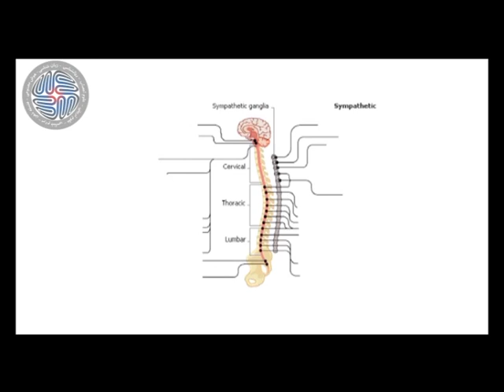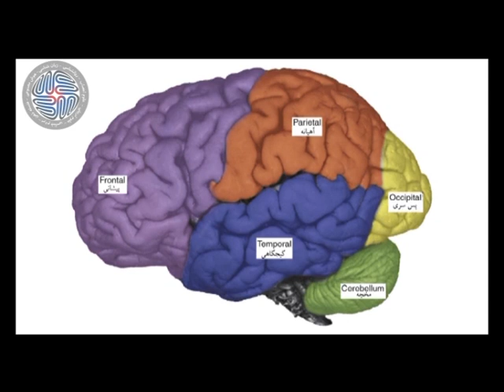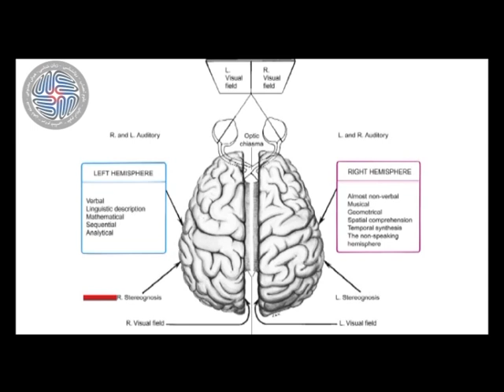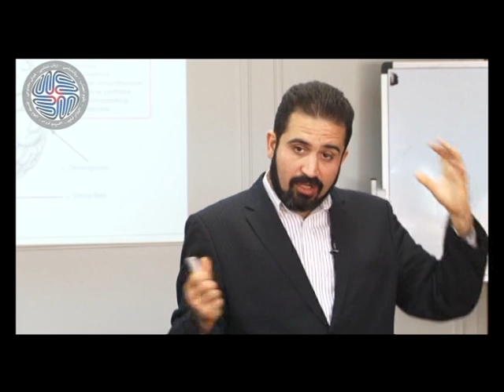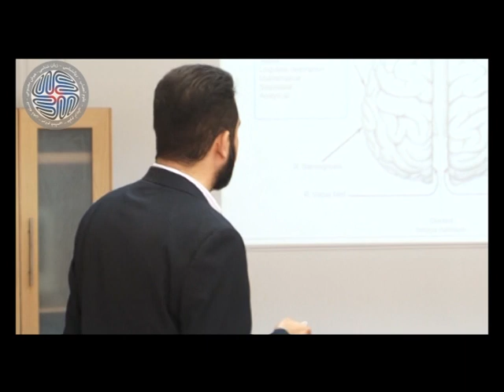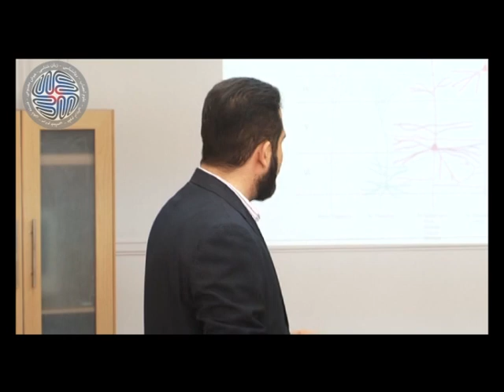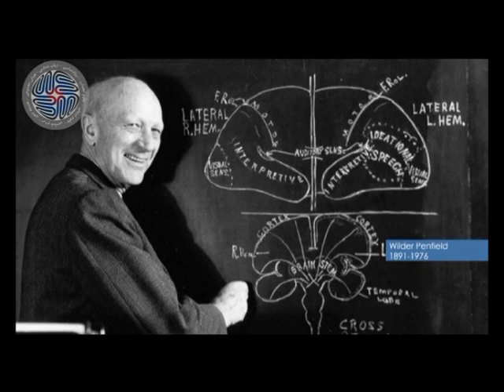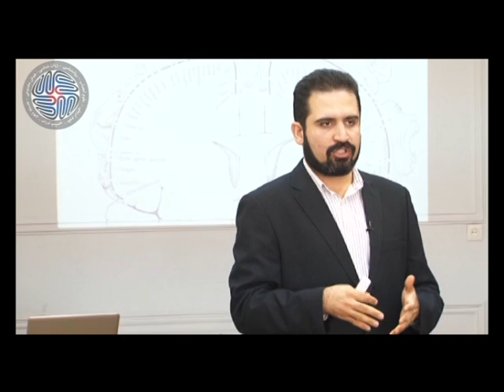Basics of Cognitive Neuroscience: Farsi, Session Four, Part Two